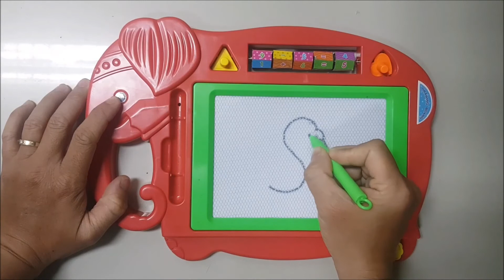Vẽ bằng bảng thần kỳ #2: Vẽ đàn vịt | How to draw Ducks and Swan couple with magic board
Hướng dẫn vẽ đàn vịt và đôi thiên nga bằng bảng thần kỳ | Learning to draw Ducks and Swan couple with magic board